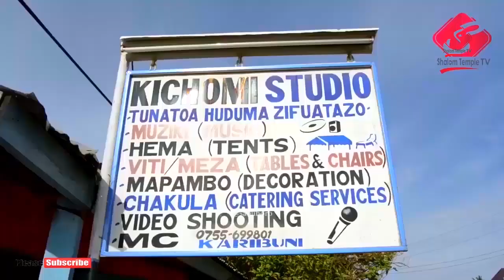KICHEKESHO: Mbavu za washirika zilivyopata wakati mgumu lafuzi ya Kisukuma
Katibu wa idara ya watoto na vijana 'CYM' mr.John Theodory alivyowapa wakati mgumu washirika wa FPCT Shalom Temple alipoigiza kama Mzee wa kanisa mwenye lafuzi ya kisukuma, utacheka mwenyewe, ni siku ya kuhitimisha wiki ya vijana hapa FPCT Shalom Temple Jumapili November 24 2019